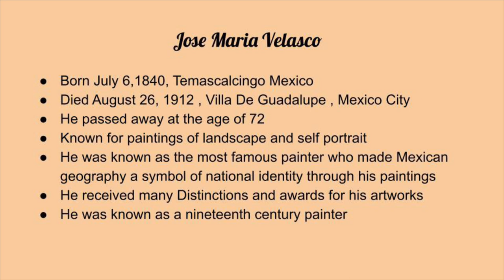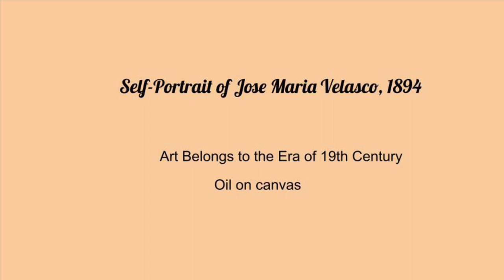José Maria Velasco